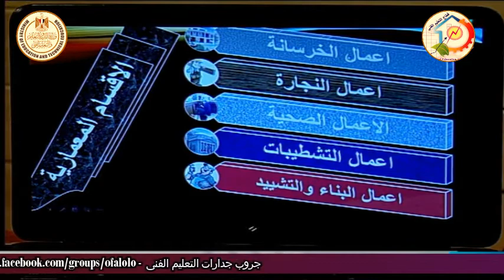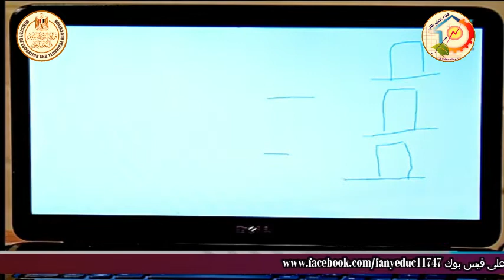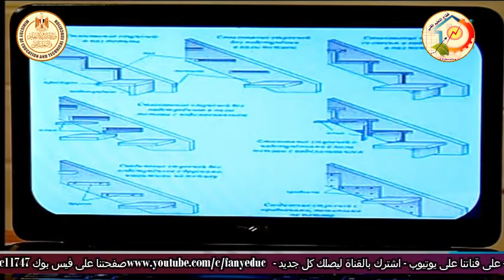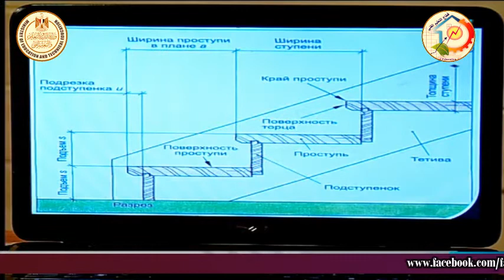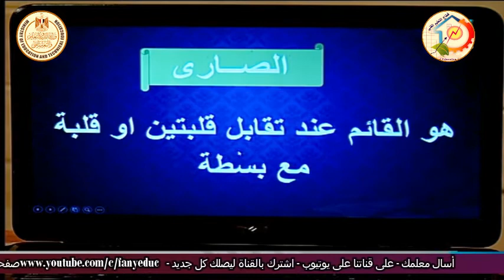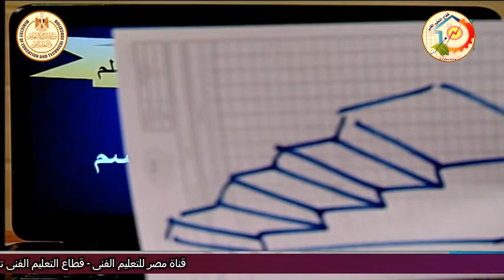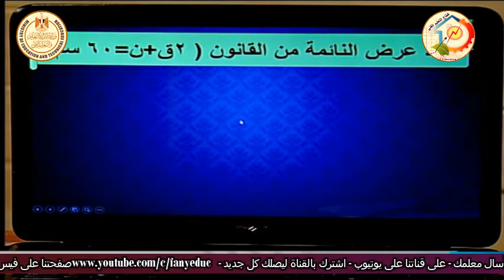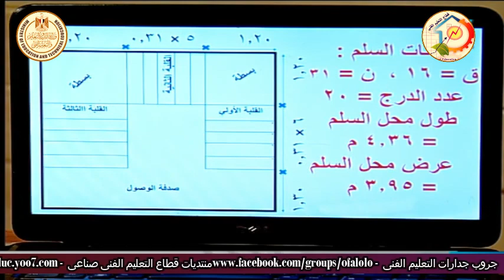الصف الثالث صناعى - نجارة العمارة - تكنولوجيا اعمال النجارة - اعمال السلالم الخشبية - أ يوسف سيد